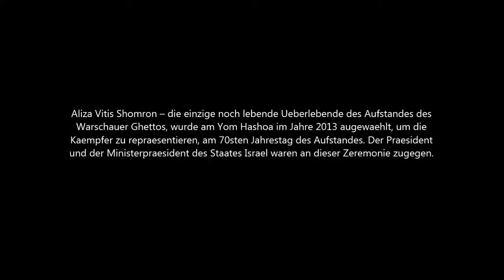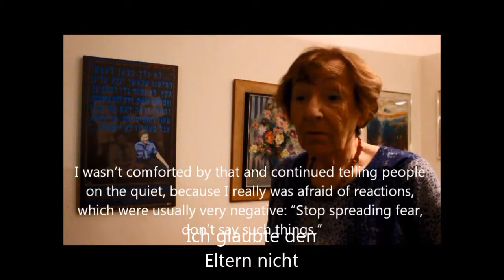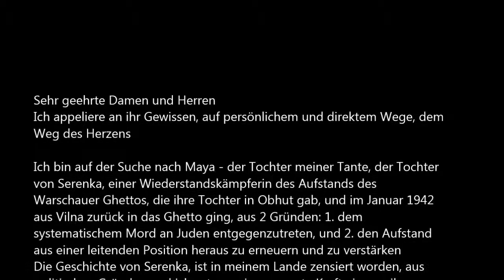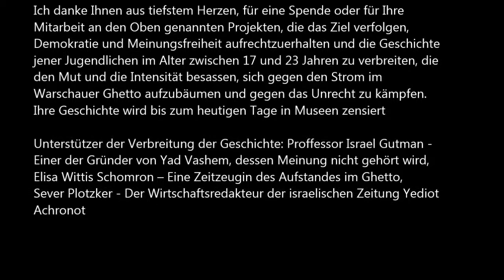Sarenka, die Aufrührerin und Rebellin des Warschauer Ghetto Aufstandes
"Wir werden nicht wie Schafe zur Schlachtbank gehen. Wir haben entschieden, das wenn unser Ende kommt, wir nicht sterben werden ohne uns zu verteidigen. Und falls wir keine Waffen haben sollten, werden wir in ihre Gesichter spucken. Wenigstens werden wir ihnen unseren Hohn zeigen, den wir für sie hegen: auf diese Weise werden wir untergehen. Wenigstens werden unsere Taten nicht unvergessen werden..."
Sarenka Rachel Leah Zylberberg Koptio

Aliza Vitis-Shomron,  Aus ihrem Buch "Youth under fire", (Seiten 74-75) Aliza Vitis Shomron -- die einzige überlebende des Aufstandes des Warschauer Ghettos, wurde augewählt, um die Kämpfer zu repräsentieren, am 70sten Jahrestag des Aufstandes. Der Präsident und der Ministerpräsident waren an dieser Zeremonie zugegen.